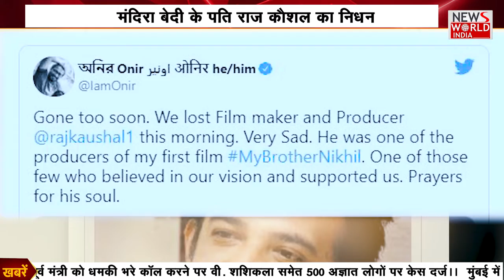मंदिरा बेदी के पति का निधन | NEWs World India | NWI NEWS